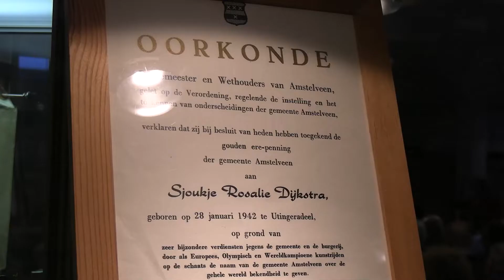Gouden Sjoukje Dijkstra schittert tijdens tentoonstelling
De Vereniging Historisch Amstelveen heeft tot en met 3 april een tentoonstelling over kunstschaatsster Sjoukje Dijkstra. De in Amstelveen opgegroeide Dijkstra won in 1964 een gouden medaille tijdens de Olympische Spelen in het Oostenrijkse Innsbruck. Aanleiding voor de ode aan Dijkstra was haar tachtigste verjaardag eerder dit jaar.

RTV Amstelveen was aanwezig bij de opening van de tentoonstelling door burgemeester Tjapko Poppens en sprak daar uitgebreid met Dijkstra. Ook vriendin en concurrent Joan Haanappel, samensteller Jos Pronk en haar eerste trainer de inmiddels 96-jarige Annie Smit-Verlee komen aan het woord. Het verleden komt weer tot leven met veel attributen uit het persoonlijke archief van Sjoukje Dijkstra. Ook de beelden van haar inhuldiging in 1964 ontbreken niet.

De tentoonstelling is iedere zaterdag en zondag van 14:00- 17:00 uur te zien bij Vereniging Historisch Amstelveen aan de Orion 19A.